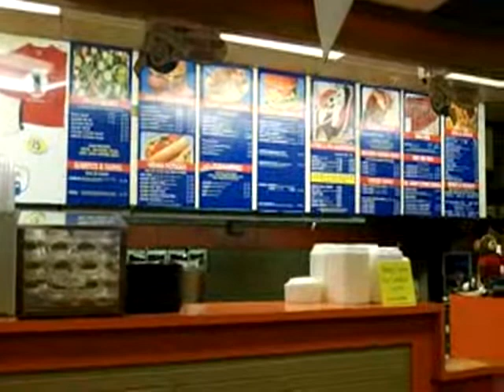Burger Run at Night, Beach at Day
Starts on Lawrence Ave. Travels west to Milwaukee Ave. Passes Jefferson Park heading west to Central Ave. Right turn on Central Ave; through the Central Ave "S" turn. Back towards Milwaukee Ave. King's II at Foster and Milwaukee. Laramie past Beaubien Elementary. Foster Ave Beach and Lakefront, Wilson Ave Dog Walk and Boat Launch, and Montrose Harbor view of the Chicago Skyline and Belmont Ave harbor in the distance.